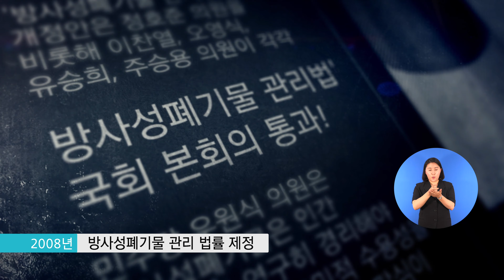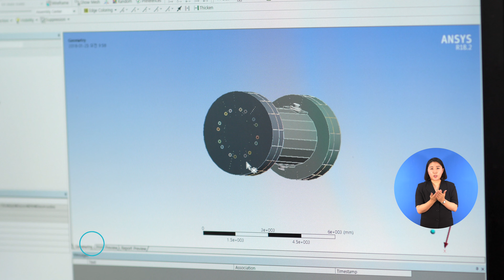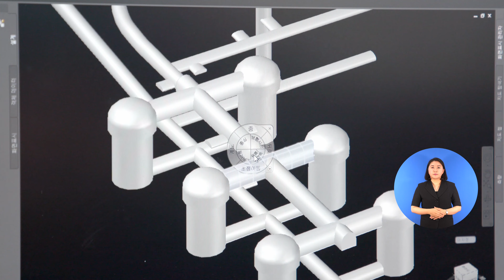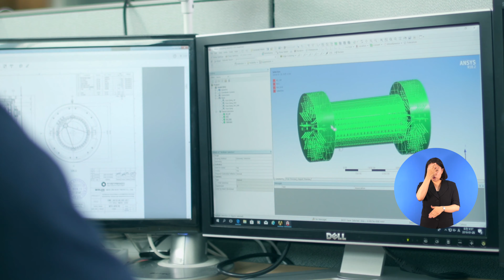한국원자력환경공단(KORAD) 기관홍보영상(국문/수어)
사람과 지구를 생각하는 방폐물 종합관리 전문기관
한국원자력환경공단(KORAD)의 기관 홍보 영상입니다.

안전을 넘어 행복한 미래를 향해 나아가는
한국원자력환경공단의 이야기를 소개합니다.

최고의 안전성으로 신뢰받도록 항상 노력하겠습니다.

한국원자력환경공단(KORAD) 더 알아보기 🙌🌿🌏